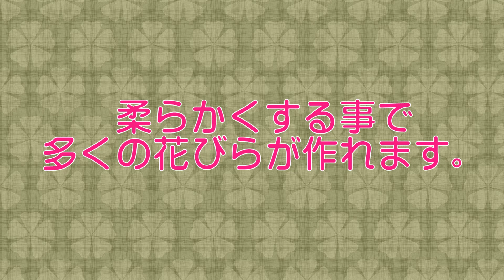バルーンアート レクチャー動画 基本編 お花のブレスレットの作り方 その１ How to make flower bracelets 1 of the balloon art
エディーによります、バルーンアートの作り方動画。
今回はお花のブレスレット作り方をレクチャーいたします。

お花のブレスレットはとっても使えるアイテムですよ。

いっぱい作って練習しましょう！

A how to make video of the balloon art depending on Eddie.
I give it a lecture on bracelet how to make flowers this time.

A bracelet of the flower is an item usable very much.

Let's practice much product!